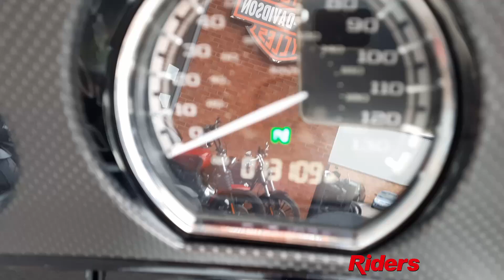Harley Davidson Street Glide CVO White Purple Flames Walk around with engine running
Bridgwater
Riders House
Wylds Road
Bridgwater
TA6 4DH

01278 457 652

Bristol
519-521 Stockwood Road
Brislington
Bristol
BS4 5LR